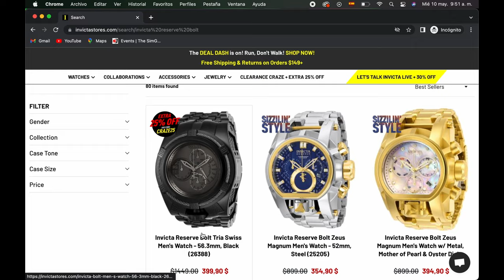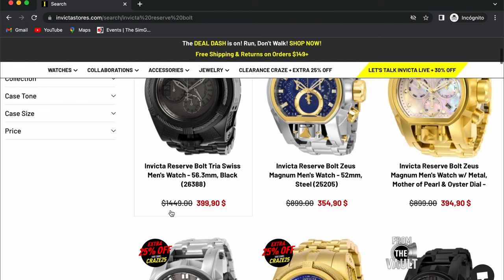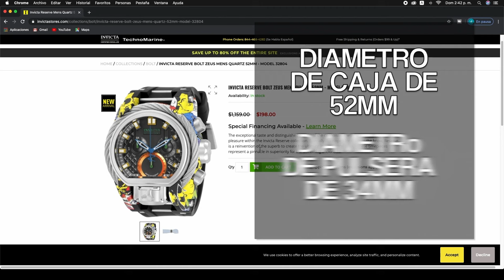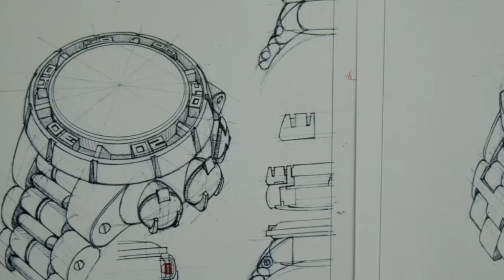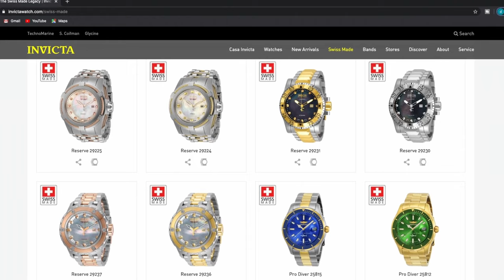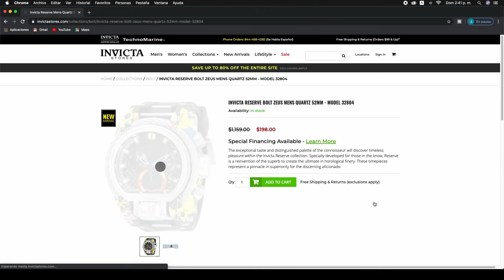LOS RELOJES INVICTA [YA TIENEN QUE PARAR] 🟡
Los relojes invicta indiscutiblemente son relojes bastante controversiales. En este video tocamos los puntos que consideramos más importantes tratando de descubrir el porqué de tantas personas odiando la marca de relojes invicta.

🚨 - AQUI TE COMPARTO EL QUE CONSIDERO ES EL MEJOR RELOJ DE INVICTA

🚨 - ÉCHALE UN VISTAZO A ESTOS RELOJES:

✅ Reloj de buceo

 ✅ Reloj Formal

✅ Reloj de Campo

✅ Reloj para todo momento